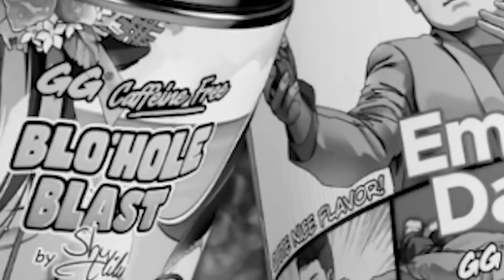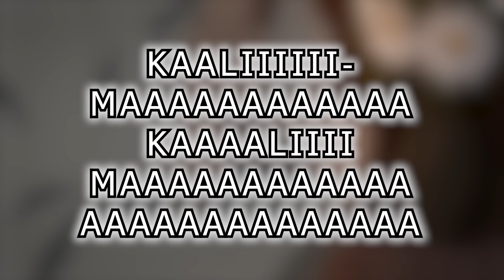The Worst Anime You Can't Stop Watching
Several thousand years ago, I started watching The Seven Deadly Sins. Now it's time to roast it. I am so, so tired.
(re-edited to appease the youtube censors)

Chapters:
00:00 A Valuable Lesson About Viewer Requests
01:53 The Fall and Fall Some More of The Seven Deadly Sins
16:03 Sinking Ships
27:04 The Fart of Worldbuilding
33:10 Make it Stop, Make it End

Validate me!